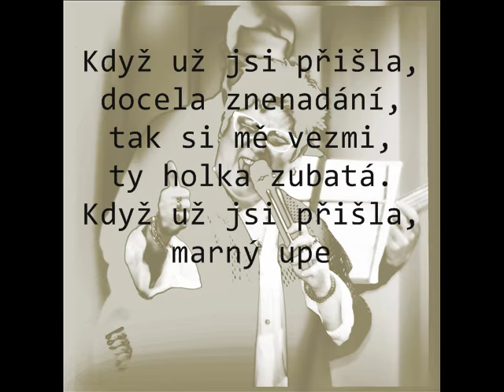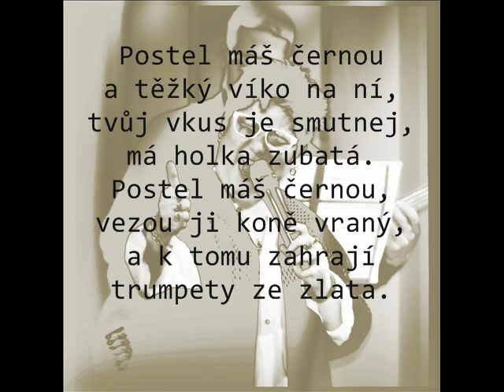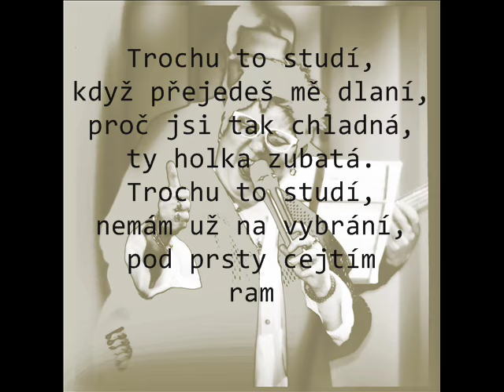Zlatka Bartošková - HOLKA ZUBATÁ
Píseň z připravovaného alba KUŘÁRNA V BLÁZINCI věnovaného málem zapomenutému moravskému básníkovi Josefu Řičánkovi.

hudba: Iryna Rusanovičová
text: Josef Řičánek
Aranžmá: Radim Linhart
Natočeno ve studiu CAT v Kosoři, 2017.